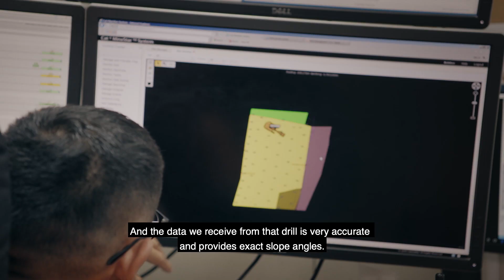Cat® MineStar™ Terrain for drilling at Oyu Tolgoi mine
See how a Cat drill equipped with Cat MineStar technology and supported by Cat dealer Barloworld Mongolia is boosting productivity and helping a large copper-gold mine keep its people safe.